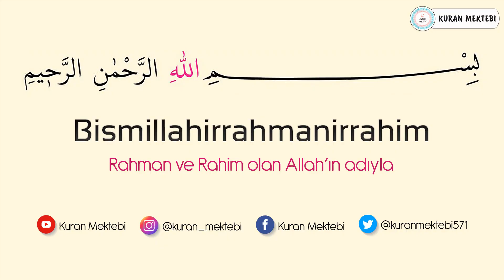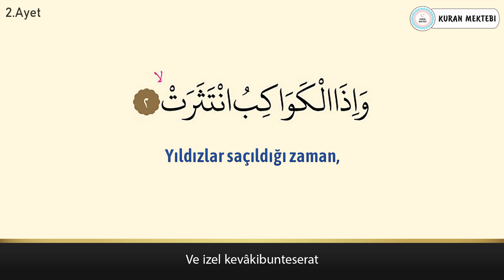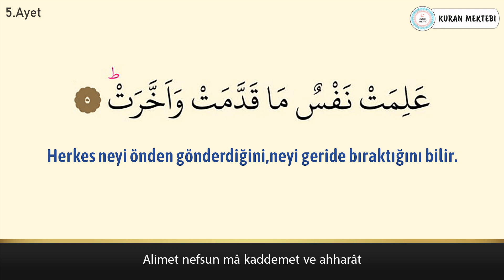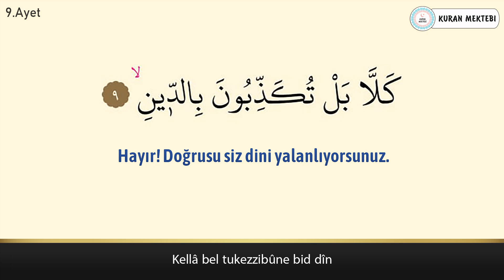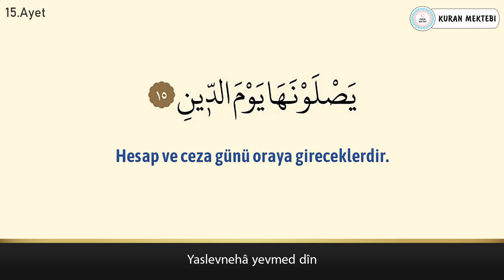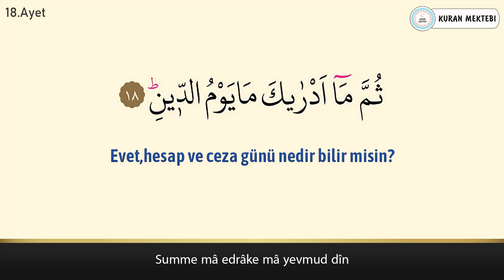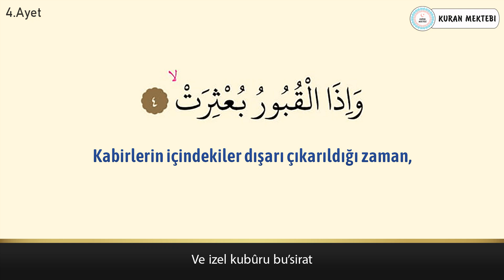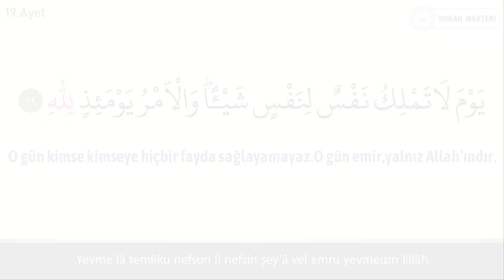İnfitar suresi ezberle her ayet 5 tekrar (Fatih Çollak)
İnfitar suresi ezberle Fatih Çollak videomuzda infitar suresi ezberlemek için 5 tekrar şekilde hazırlanmıştır infitar suresi ezberleme kolay olmaktadır bu şekilde yeni ezberleyenler için özellikle önerilebilir, videomuzda Kuran ezberleyip infitar suresi kolay ezberleme yapabilirsiniz, diğer sure ezberle videolarımız için kanalımızın oynatma listeleri bölümüne bakabilirsiniz.